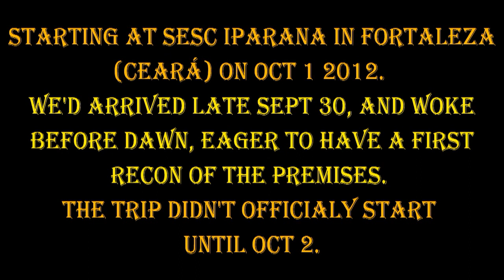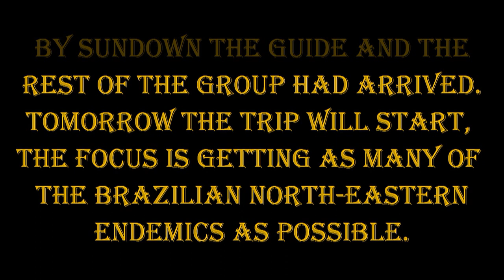Birding NE Brazil part 1 (Arrival to Fortaleza, birding SESC Iparana)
In October 2012 we went on an organized birding trip to north-eastern Brazil. The main cause was to find the endemics in that area, we visited a few hotspots in the states of Ceará, Alagoas, Pernambuco, Seregipe, Bahia and a short visit to NE Minas Gerais.
This is part one, which only covers October 1. We arrived late on Sept 30, one day early, to the airport in Fortaleza. From there we was whisked away to SESC Iparana where we spent the next 24 hours. We had almost the whole of Oct 1 to fight jetlag and bird the extensive premises of the acommodations. The habitat is hot, windy and dry. Not that many bird species around, but it's always nice to start soft and check out what you can at your leisure.
At 6 PM our guide Ciro Albano and our half of the group went back to Fortaleza airport to meet the other 3 group members arriving from Sweden. After that we had a late transfer by car to Icapui.